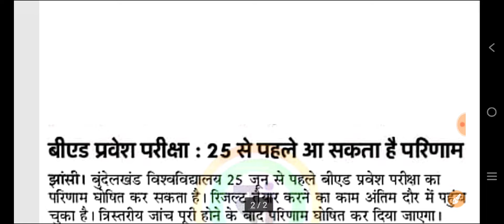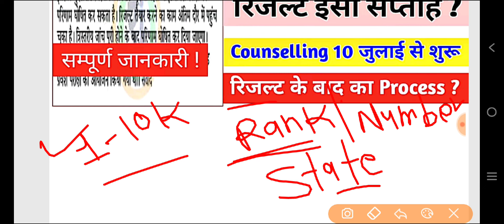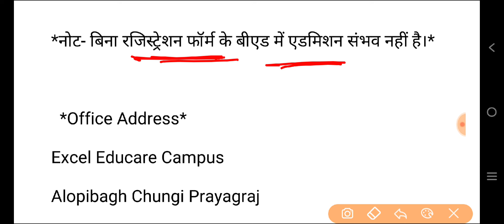UP B.Ed Entrance Result | B.Ed Entrance 2024 का रिजल्ट इसी सप्ताह | Counselling 10 से शुरू -